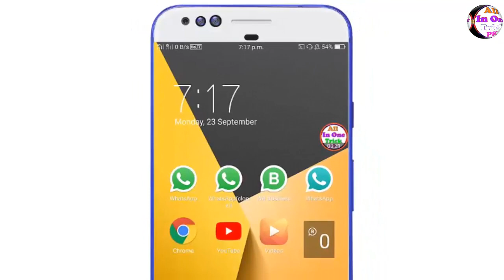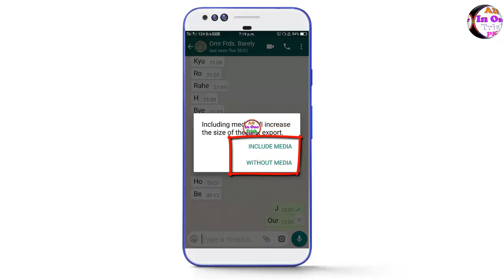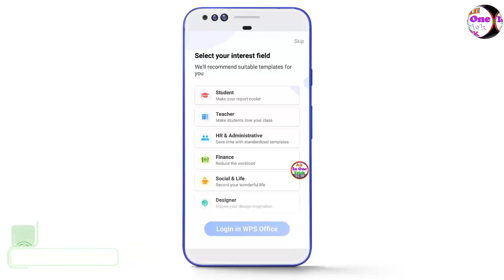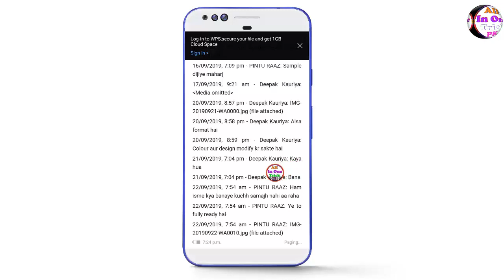गर्लफ्रेंड के व्हाट्सएप चैट को हमेशा के लिए कैसे सेफ रखें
दोस्तों आज के वीडियो में बताने वाले हैं कि आप अपने गर्लफ्रेंड का व्हाट्सएप चैट को हमेशा के लिए कैसे बैकअप बनाकर रखें जो कि आपका व्हाट्सएप डिलीट होने के बाद भी आप उसे पढ़ सके या देख सकें इस वीडियो को पूरा देखें दोस्तों और वीडियो को लाइक शेयर जरूर कीजिए तो चलिए वीडियो को स्टार्ट करते हैं

PLEASE
                      AND
                                                                          CHANNEL
                                   ALL IN ONE TRICK PK

WhatsApp chat ko Google Drive per Kaise save Karen

Whatsapp ke sabhi data chat ko backup Banakar Kaise Rakhe

WhatsApp chat ko Google Drive per Kaise dalen

WhatsApp personal chat backup

WhatsApp mein kisi chat ko Hamesha ke liye Kaise saaf Rakhe

WhatsApp chat backup kaise karen

WhatsApp all chat backup in Hindi

WhatsApp data backup in Hindi

girlfriend ke chat ko Hamesha ke liye Kaise saaf Rakhe

GF ke chat ko Hamesha ke liye Kaise backup Banakar Rakhe

WhatsApp chat ko kaise save Rakhe

Girlfriend ke WhatsApp chat ko kaise save Rakhe